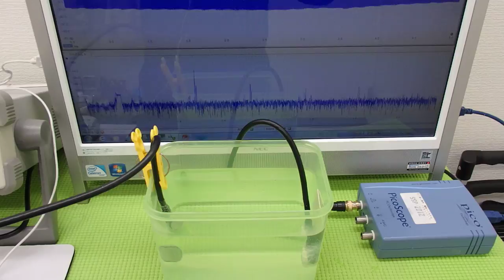オリジナル超音波実験 Ultrasonic experiment （超音波システム研究所 ultrasonic-labo）